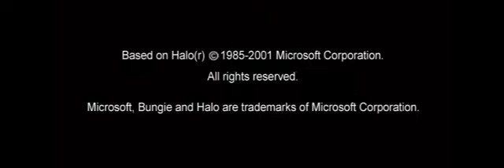PSA: X Is For Austin - Red vs Blue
Rvb Bonus Disc Mc005 33